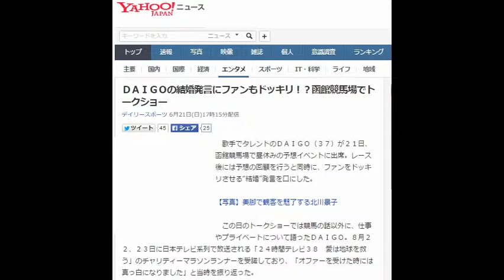ＤＡＩＧＯの結婚発言にファンもドッキリ！？函館競馬場でトークショー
歌手でタレントのＤＡＩＧＯ（３７）が２１日、函館競馬場で昼休みの予想イベントに出席。レース後には予想の回顧を行うと同時に、ファンをドッキリさせる“結婚”発言を口にした。

引用元：Yahoo!ニュース　デイリィースポーツオンライン